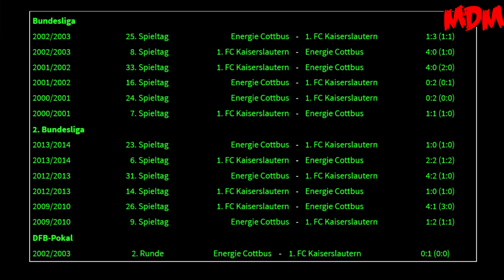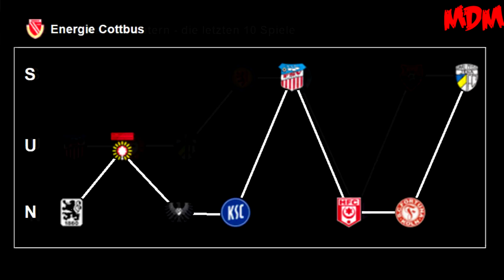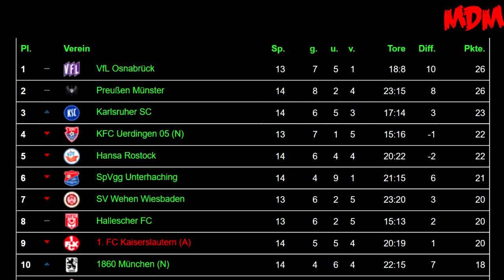1. FC Kaiserslautern 0:2 FC Energie Cottbus - 2.11.2018 - Anschluss verpasst...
Hi zusammen!

Im 14. Saisonspiel traf der FC Kaiserslautern auf Energie Cottbus. Leider verpasten die Pfälzer die Möglichkeit den Anschluss nach oben zu machen...

► Unser Postfach
Matzes Daily Madness
Postfach 1208
67100 Schifferstadt